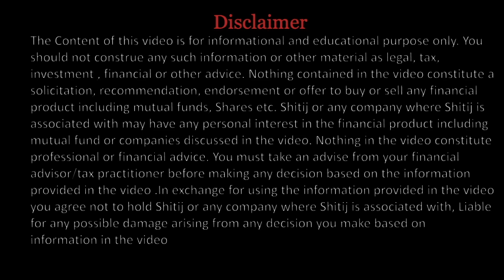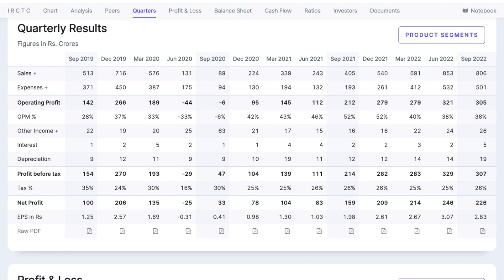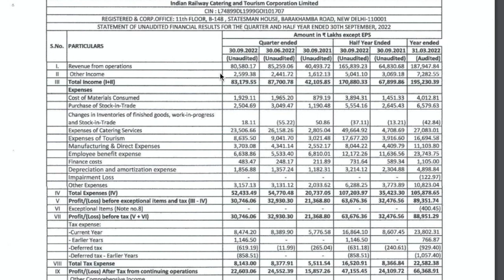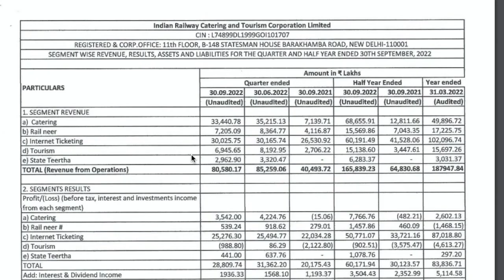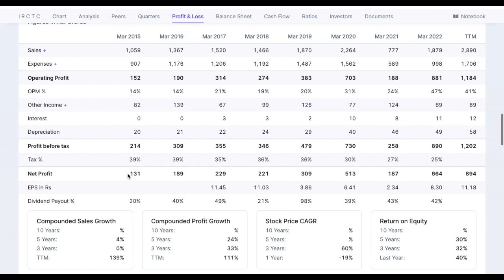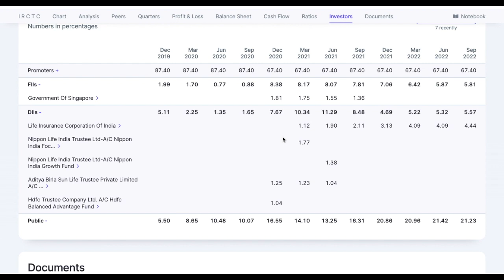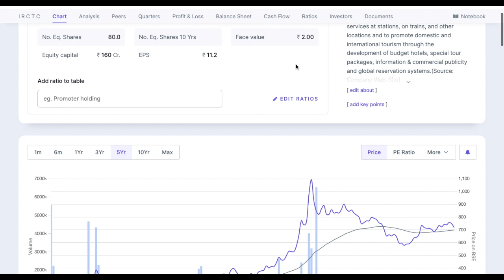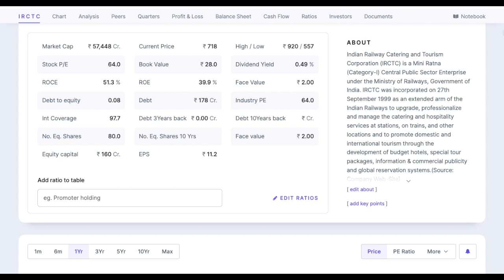IRCTC Share Analysis | IRCTC Share Review | IRCTC Share Latest News Today | Share Market